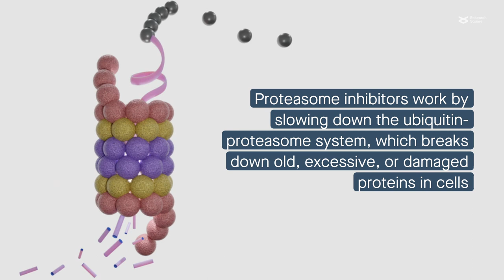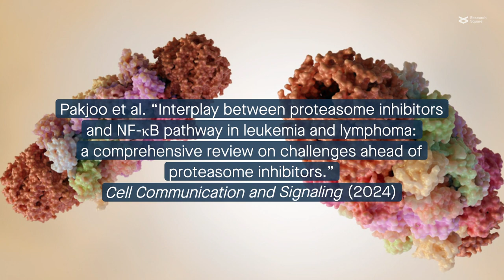Effects of proteasome inhibitors on the NF B pathway in leukemias and lymphomas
Pakjoo et al. “Interplay between proteasome inhibitors and NF-κB pathway in leukemia and lymphoma: a comprehensive review on challenges ahead of proteasome inhibitors.” Cell Communication and Signaling (2024)